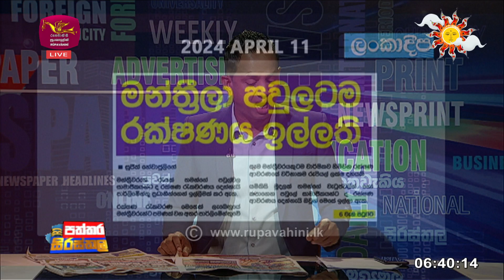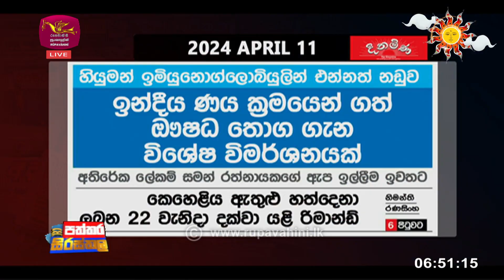Paththara Sirasthala | 2024-04-11| Rupavahini News